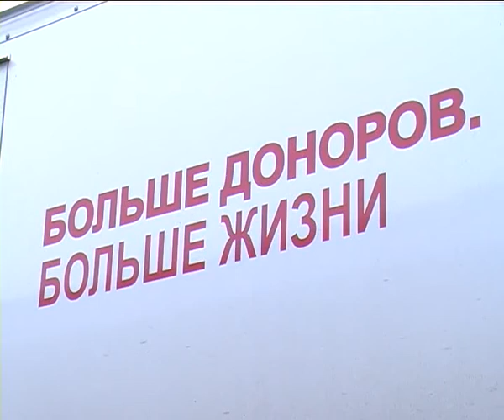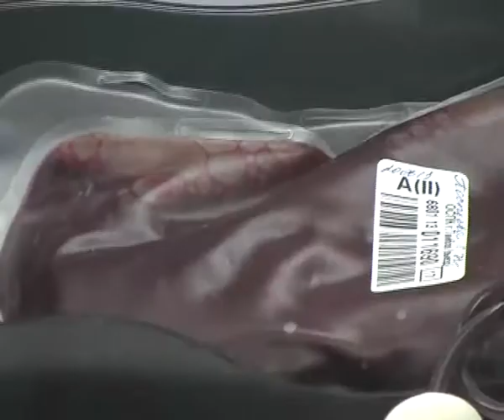11 11 14 den donora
С тех пор, как по нацпроекту «Здоровье» мобильная станция переливания крови поступила для нашей области, несколько раз в год она приезжает в Уварово. Сегодня в нашем городе прошёл очередной День донора.